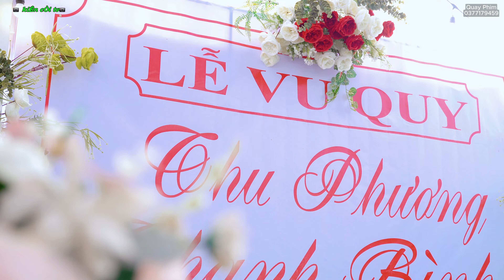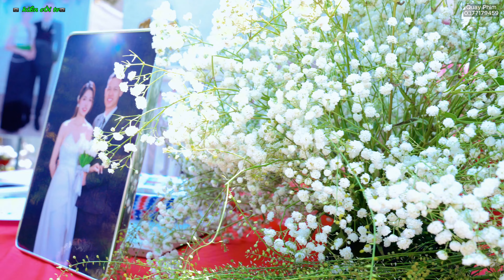TOÀN CẢNH LỄ VU QUY CÔ DÂU THU PHƯƠNG & THANH BÌNH TẠI BẢN XÔM NÀ TẤU ĐIỆN BIÊN .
TOÀN CẢNH LỄ VU QUY CÔ DÂU THU PHƯƠNG & THANH BÌNH TẠI BẢN XÔM NÀ TẤU ĐIỆN BIÊN .06-09-2024
MỌI CHI TIẾT LH ;SĐT:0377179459
✔️. Bản quyền thuộc về;KiênCòiTV.
📷 Sự kiện, cưới hỏi;
👉 phông rạp âm thanh ánh sáng loa đài trọn gói 💚
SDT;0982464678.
Địa chỉ :  BẢN NGÚA.Quài Tở- Tuần Giáo-Điện Biên ;